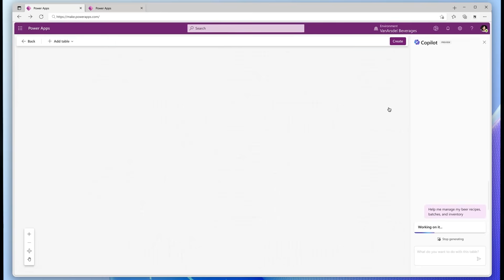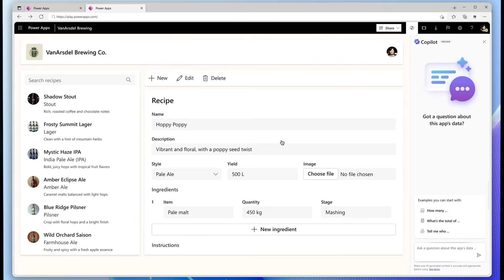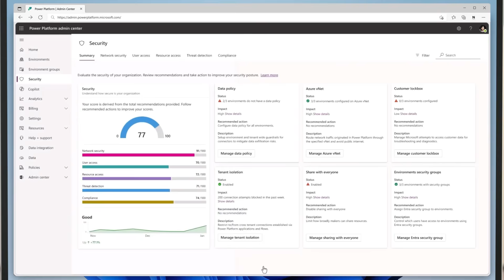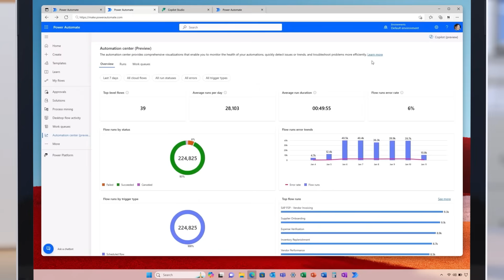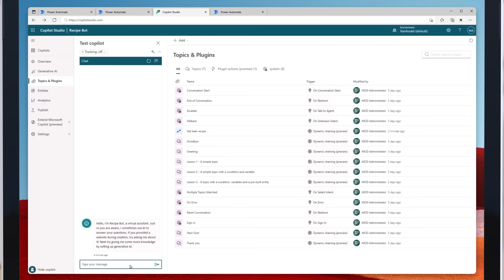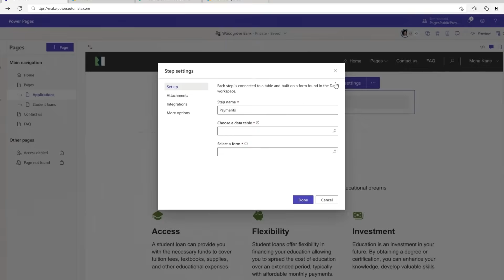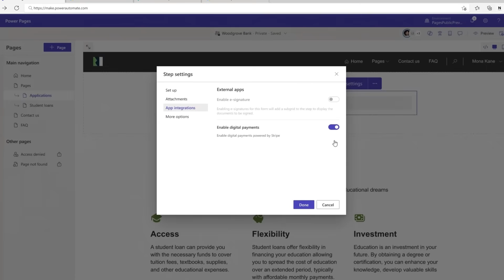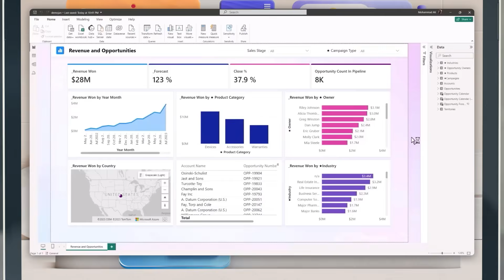Power Platform 2024 Release Wave 1 Release Highlights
In this video, we highlight new capabilities that will be released for Microsoft  Power Platform featuring Power Apps, Power Automate, Power BI and Power Pages in 2024 Release Wave 1.

The Power Platform offers a holistic set of tools that can significantly contribute to the success of new product launches from initial planning to ongoing customer engagement and continuous improvement.

Get the most out of Power Platform release plans - View all capabilities included in this release

Stay up-to-date with the latest news and updates from the Power Platform Team by visiting